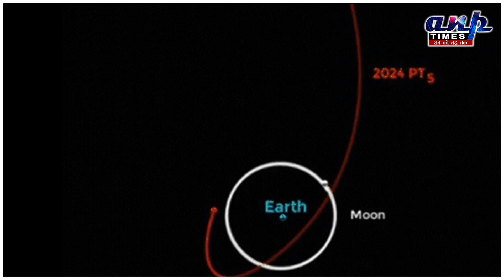25 सितंबर से आसमान में दिखेंगे 2 चंदा मामा,NASA भी हुआ हैरान,धरती को मिला नया चांद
इस ख़ास रिपोर्ट में देखें 25 सितंबर से आसमान में दिखेंगे 2 चंदा मामा,NASA भी हुआ हैरान,धरती को मिला नया चांद

ANP Times News Channel:
सभी अपडेट्स के लिए  ANP Times को Like और  Subscribe करना ना भूलें, अपने विचार हमारे वीडियो के नीचे दिए गए कमेंट बॉक्स में ज़रूर बताएं क्योंकि हम बनेंगे आपकी आवाज़।

About Channel:
ANP Times is the best news channel. We cover the latest news, breaking news, sports news, politics news, entertainment, technology news, and business news. Our coverage keeps you up-to-date with all the latest news with just a single click.